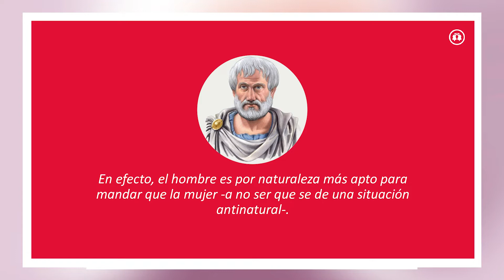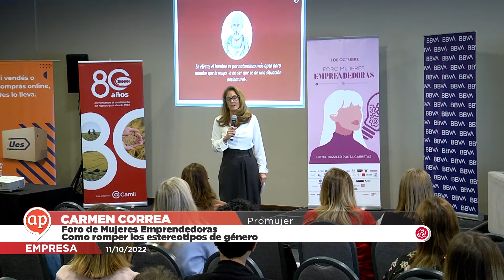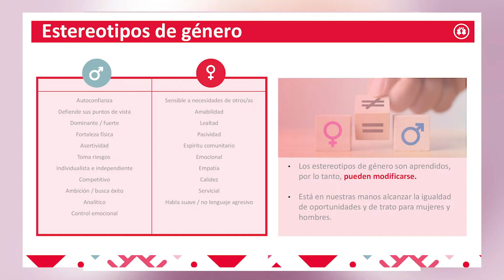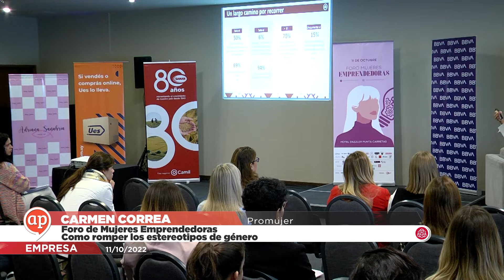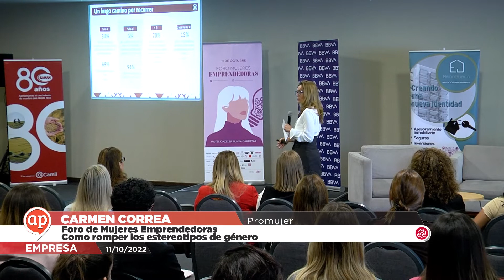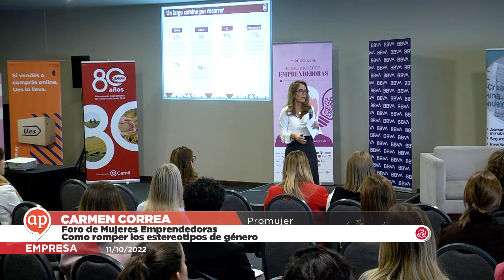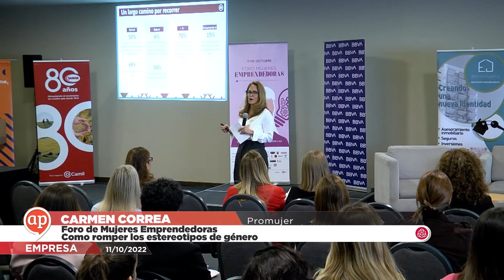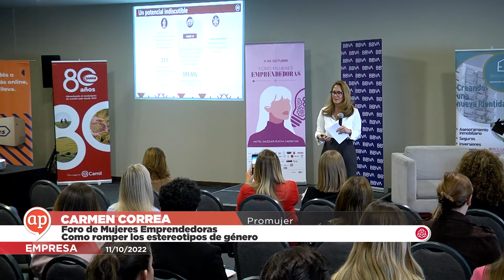Foro de Mujeres Emprendedoras. Como romper los estereotipos de género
Foro de Mujeres Emprendedoras.

Como romper los estereotipos de género
Carmen Correa, Promujer

11 de octubre 2022
Montevideo, Uruguay